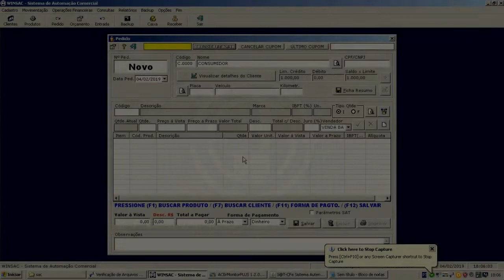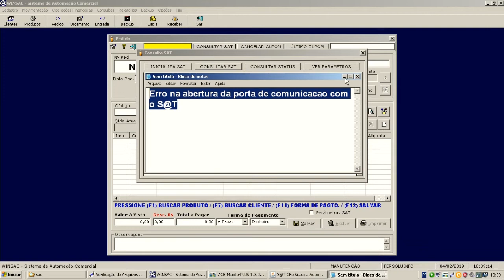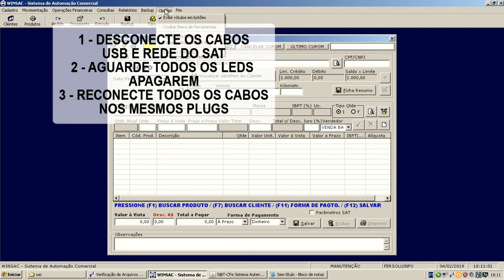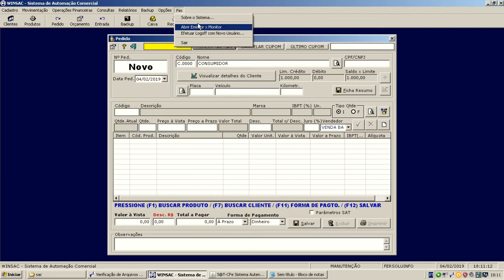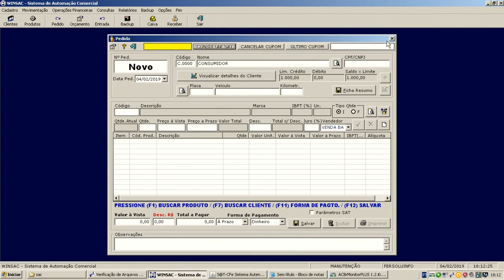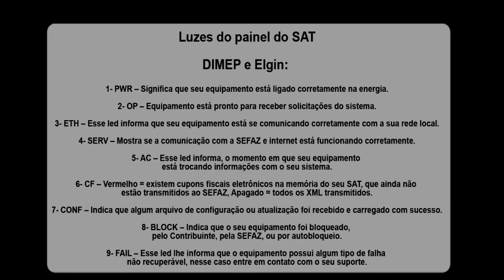Erro na abertura da porta de comunicação com o SAT - Suporte Sistema WinSAC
Através deste vídeo você irá entender porque acontece o Erro na abertura da porta de comunicação com o SAT

O sistema WinSAC, também permite realizar CADASTROS gerais como: FUNCIONÁRIOS, FORNECEDORES, PRODUTOS, CLIENTES, GRUPOS, CHEQUES. Através de uma interface fácil, você pode realizar VENDAS e ORÇAMENTOS, dar ENTRADA de NF, reimprimir vendas, GERAR CUPOM FISCAL e NF-e, bem como fazer CANCELAMENTOS.
Na parte FINANCEIRA, o sistema ofecere o CONTROLE de CONTAS a PAGAR e RECEBER. Você pode dar BAIXA em contas pendentes de seus clientes, fazer ACERTOS TOTAIS e PARCIAIS, refinanciar dívidas de seus clientes com JUROS ou SEM JUROS, imprimir RECIBOS e EXTRATOS.
Para obter os melhores resultados de busca, você conta com diversos meios de CONSULTAS e RELATÓRIOS, para controlar melhor o seu CAIXA, VENDAS, RECEBIMENTOS e ESTOQUE. Através do sistema, você trabalhar com CÓDIGOS de BARRAS e emissão de ETIQUETAS.
O sistema oferece o serviço de BACKUP e SENHAS de SEGURANÇA, permitindo um trabalho mais confiável.

Conheça melhor o sistema WinSAC, baixando o manual de instruções no link abaixo: